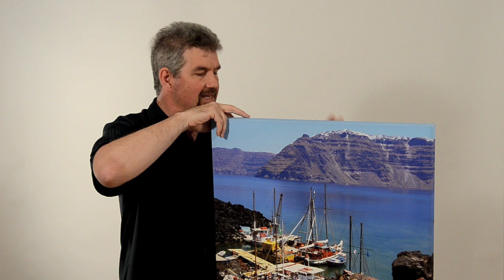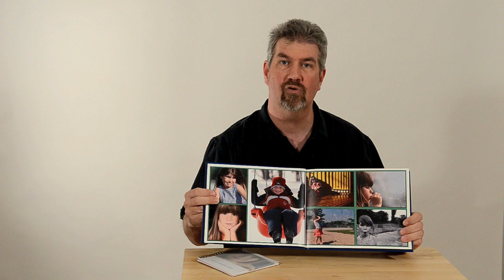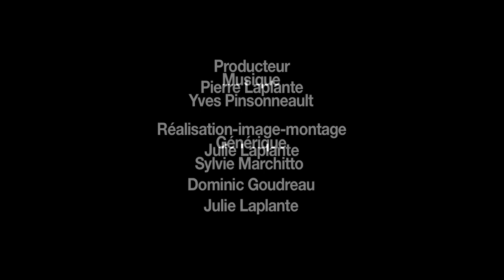Photo Chronique #11 - L'art de l'impression.mov